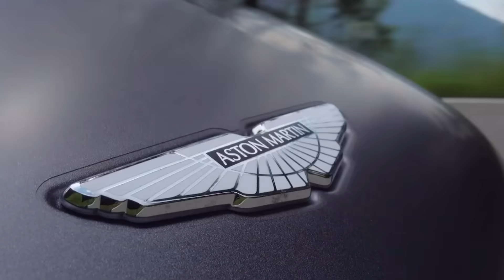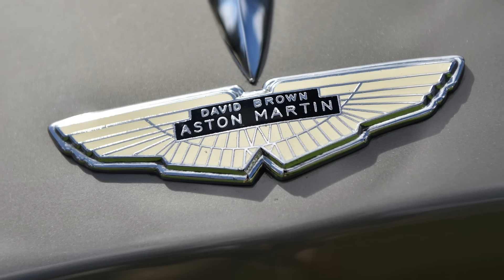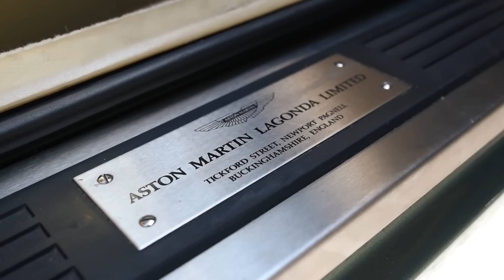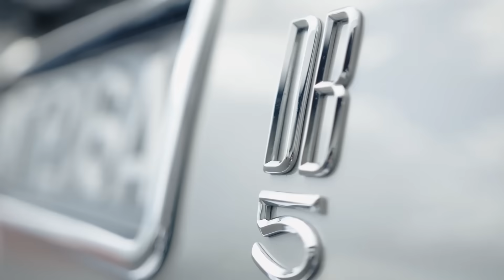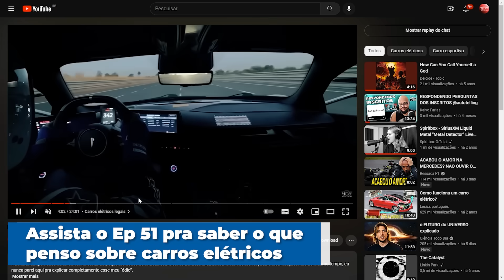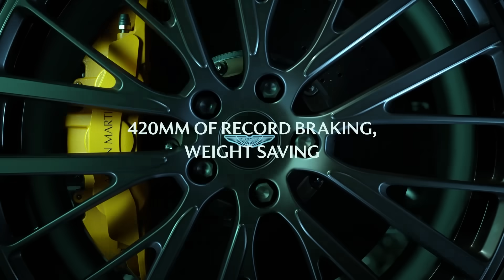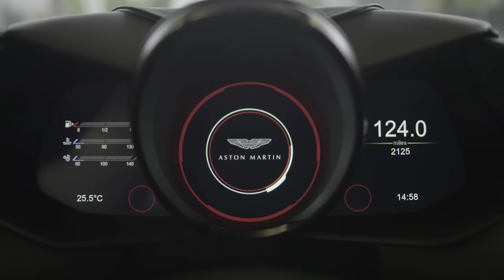Aston Martin DBS 770 ULTIMATE: "ÚLTIMO" V12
Quando esse vídeo foi postado, a Aston Martin dizia que esse seria o último V12. Eles mentiram pra nós (Ainda bem)

00:00 Eu amo os Gran Turismo
01:11 História da Aston Martin Lagonda
05:54 "ÚLTIMO" V12 da Aston Martin